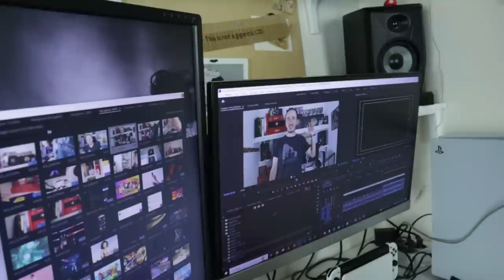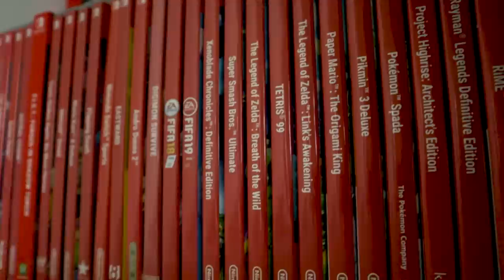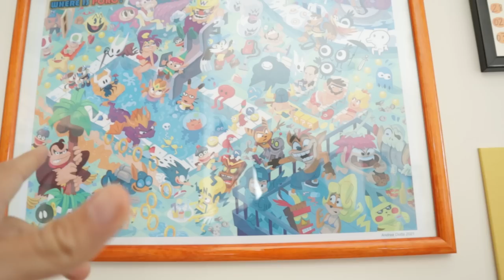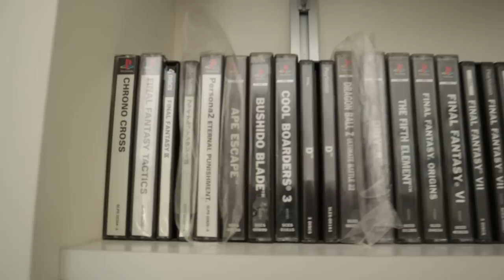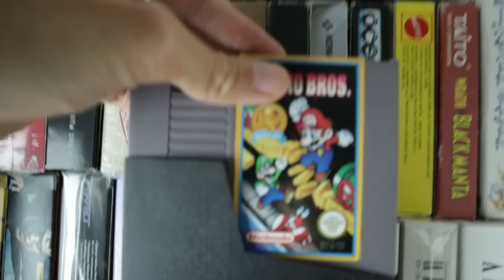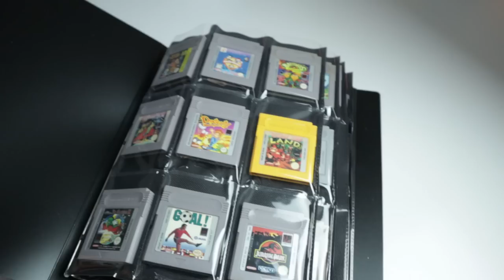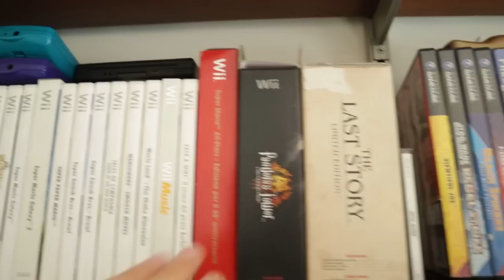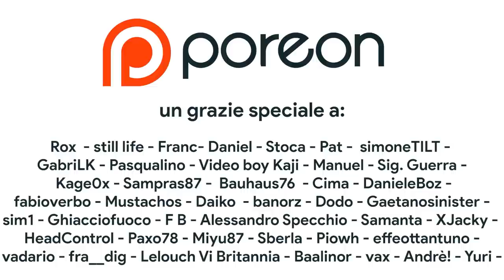600+ GIOCHI IN COLLEZIONE: Switch, Playstation e Retrogaming | TOUR 2023 | Speciale 35000 Iscritti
Per festeggiare i 35000 iscritti vi propongo un tour aggiornato della mia collezione di videogiochi. Con oltre 600 videogiochi, c'è di tutto: Collector's Nintendo Switch, Switch Pal ITA, una grande Sezione dedicata a The Legend of Zelda, Press Kit, Nintendo NES e SNES Boxed, Retrogaming CIB Nintendo, tanto Game Boy e GBA, Ma anche Wii e Wii U, e una corposa collezione GameCube. Ma le rarità non sono solo Nintendo: c'è anche tanta PS1, PS2, Ps3, PSP, PS4 e anche PS5! Grazie a tutti per il supporto, ci vediamo ai 50k!

00:00 Intro
01:47 La postazione da lavoro
02:13 Le collector's Switch TROPPO INGOMBRANTI
05:04 La mia collezione di The Legend of Zelda
07:26 TUTTA LA MIA COLLEZIONE NINTENDO SWITCH
11:37 ADDIO WII U (e Xbox One) + il mio PC da Game Pass / Lavoro
12:16 Angolo Retrogaming e SEGA e lo SFONDO del TG PORO
13:25 Angolo Playstation (collezione PS1, PS2, PS3, PSP, PS4, PS5)
19:57 Controller, Guide, Riviste, Limited, Console
20:55 NES, SNES e Console Portatili (Game Boy, GBA, DS, 3DS)
28:48 Come organizzare FACILMENTE la collezione Game Boy
29:44 TUTTE LE CONSOLE Nintendo + Wii, GameCube e Switch
36:09 Outro e Patreon